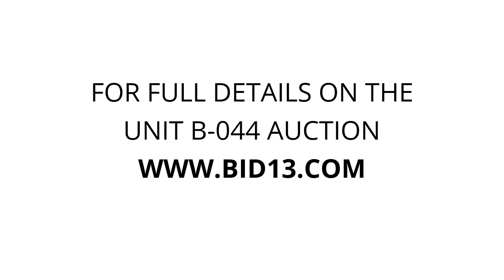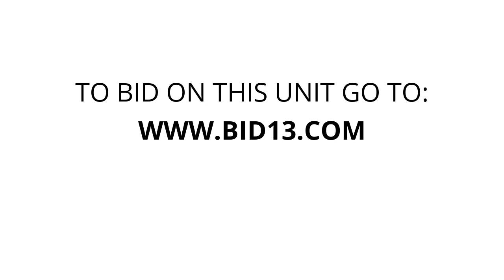Public Storage - Braid Street - Unit B-044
furniture, wooden, antique?, trunk, speakers, monitor, stereo-equipment, File-Cabinet, chairs, boxes, totes, Globe